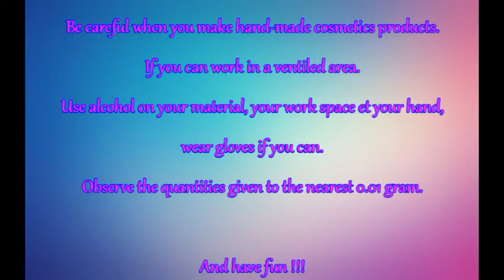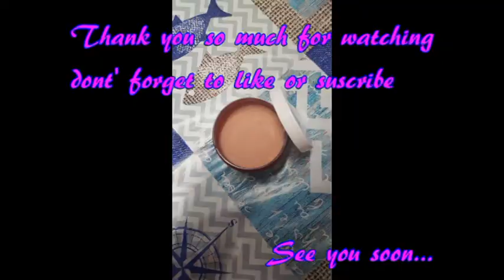Girly After-shave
Hi everyone, today, I'm back with an after-shave recipe. I like it very much. It smells the candy.

                                            Recipe (body use only)
A) -      Shea Butter = 84 %
        -      Grapeseed Oil = 10 %
B) -     Micronized Rice Powder = 4,5 %
C) -     Vitamins E = 0,1 %
        -     Beige Nude Mica (Aroma'Zone - France) = 0,6 %
        -     Fragrance Oil : Elf Sweat (Aromat'Easy- Belgium) = 0,8 %

                                                       Pictures
                                      (Free Pictures by Pixabay)
      1/tree-832033_1280
Pictures by Bessi by Pixabay
      2/ candy-1961536_640
Pictures by Daria-Yakovleva by Pixabay
      3/background-1696064_640
Pictures by Yuri_B by Pixabay

                                                      Sounds :
                               (Free Sounds by La Sonothèque)
      Forest Sounds after rain - Forêt de nuit après la pluie by Joseph SARDIN

                                                         Music
                               (Free Music by La Musique Libre)
      01/ Ikson - Sunshine
      02/ Ehrling - I Feel Good